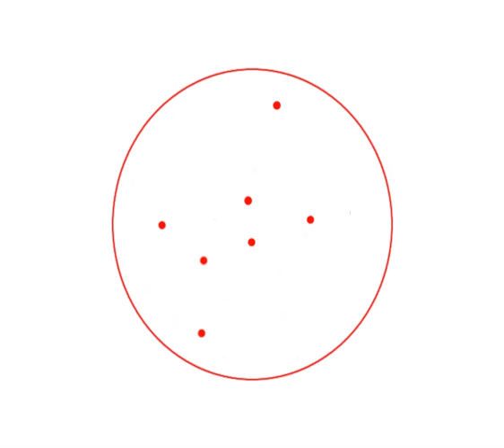Mapa Kultury.pl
Portal Mapa Kultury to interaktywna baza ciekawych ludzi, miejsc, klimatów kultury - tworzona dla Was i przez Was - każdy może opublikować tekst o ciekawym przejawie kultury lokalnej.